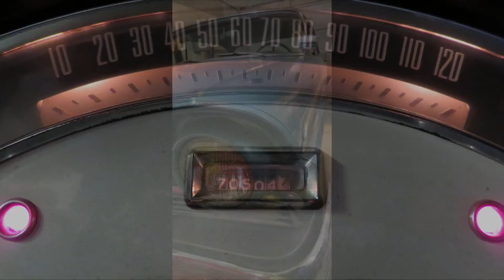My Fairlane-y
I have always wanted a 50s era car.

Today my dream came true.